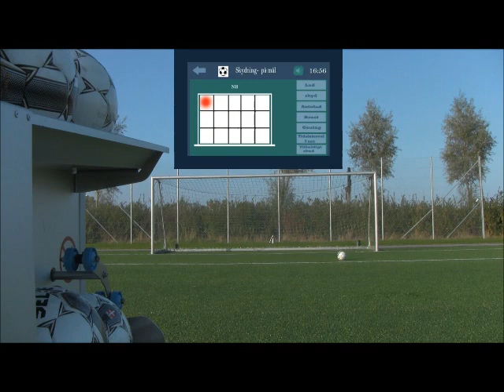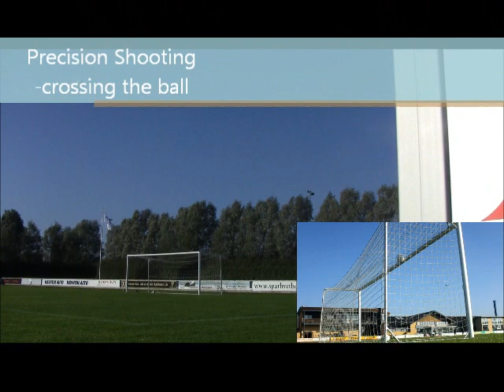Ball Training Machine - Accuracy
BTM by Ball Training Machine ApS